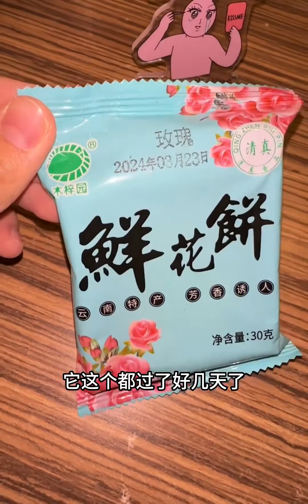女大学生日常生活之假期vlog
日常,大学生,Vlog